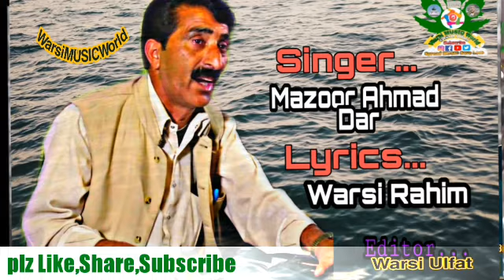Karo Deedare Hazrath Bal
Kashmiri Sufi Songs,Kashmiri Sufi music,kashmirisongs,warsirahim,warsirahimsoab,warsimusicworld